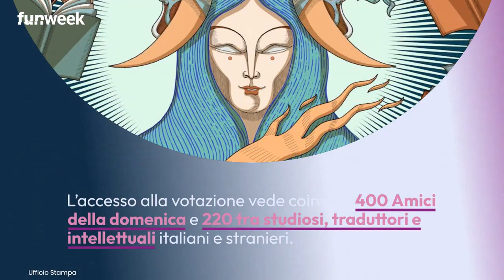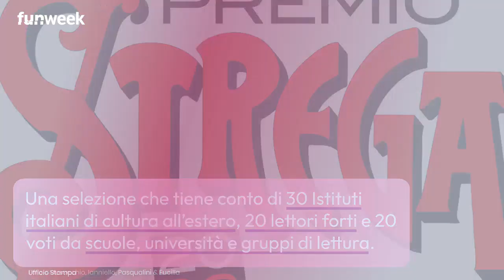Premio Strega 2023, chi sono i finalisti e come è composta la giuria che li ha votati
Annunciata, in diretta streaming su RaiPlay, la cinquina finale dei candidati in lizza per il Premio Strega 2023. La serata è stata condotta da Stefano Coletta al Teatro Romano di Benevento e ha visto lo spoglio live dei voti. Sul palco i dodici autori e autrici in corsa per il titolo che hanno scoperto la rosa dei finalisti dal presidente di seggio Mario Desiati. A prendere parte al voto sono stati (tra voti singoli e collettivi) 596 votanti su 660 (pari al 90,3% degli aventi diritto). L’accesso alla votazione vede coinvolti 400 Amici della domenica e 220 tra studiosi, traduttori e intellettuali italiani e stranieri. Una selezione che tiene conto di 30 Istituti italiani di cultura all’estero, 20 lettori forti e 20 voti da scuole, università e gruppi di lettura. L’elezione del libro vincitore si svolgerà̀ giovedì̀ 6 luglio al Museo Nazionale Etrusco di Villa Giulia a Roma.

LEGGI ANCHE: -- Emmanuel Carrère, in ‘V13’ il processo per le stragi di Parigi